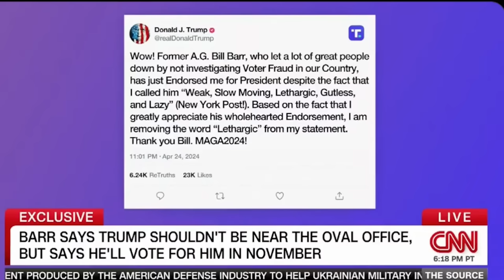"Anti-Trump" Republican STRUGGLES Defending His Trump Endorsement